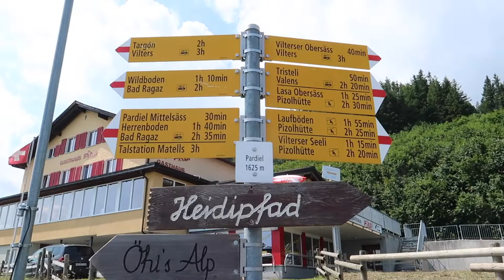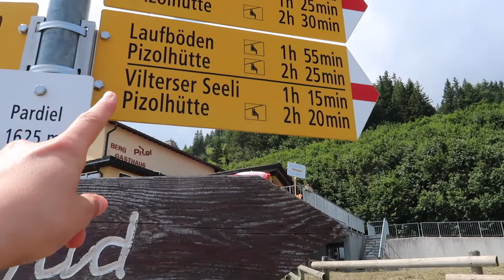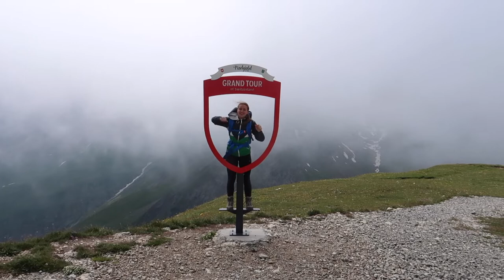VOYAGER AUTREMENT ; deux filles dans un van aux Grisons 🇨🇭 ⎪ Page 21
Finalement, on a pas besoin de grand chose de plus. Ké ?

Mon compte insta de voyage : @camillouvoyage

Je vous fais 564 bisous et à très vite, camillou. ☾

🌙  Chapitres :
0:00 • introduction
00:27 • bien arrivé aux Grisons !
02:47 • grimper une montage (PizolHüte)
05:53 • petite visite de Coire, Chur
07:26 • dormir sous une flaque (vanlife)
09:11 • slow morning with me
10:32 • Ma première Via Ferrata (et la dernière...)
12:49 • mot de fin

Alimentation :

• Gary Yourofsky - Le discours le plus important de votre vie (vidéo ytb)
• Earthling Ed - You will never look at your life in the same way again (vidéo ytb)
• Comment j'ai arrêté de manger les animaux - Hugo Clément (livre)

Vie étique, minimalisme... :

• The True Cost Documentary (documentaire sur ytb)
• Minimalism - Matt D'Avella (documentaire sur Netflix)
• Marie Kondo - La magie du rangement (livre)
• Cyril Dion - Demain (livre)
• Marinarthur - 3 semaines dans un écovillage coupé du monde au Canada (vidéo ytb)

Santé mentale, développement personnel... :

• Les 5 blessures qui empêchent d'être soi-même - Lise Bourbeau (livre)
• Vivre les quatre accords toltèques au quotidien - Don Miguel Ruiz (livre)
• Miracle Morning - Hal Elrod (livre)